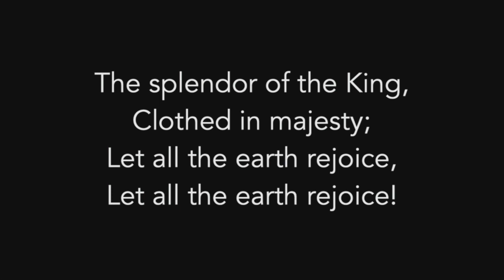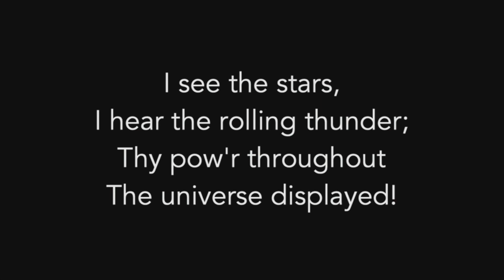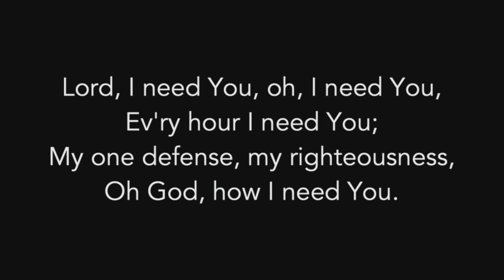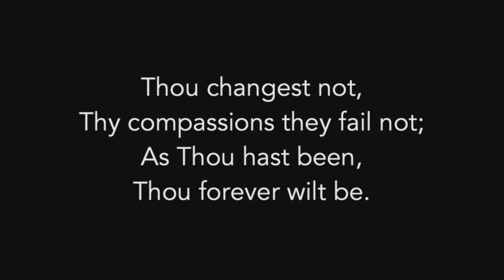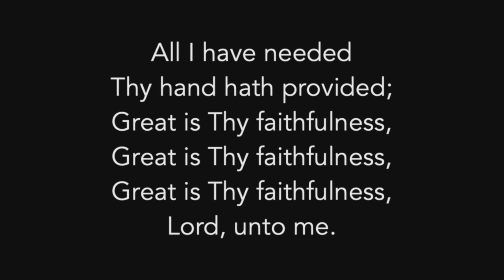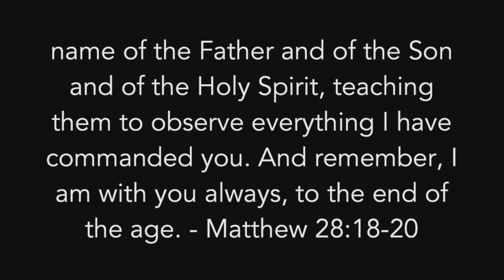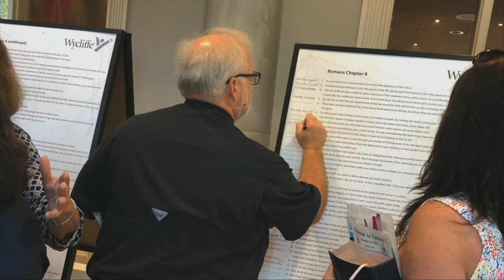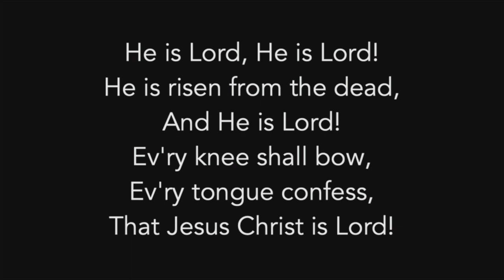TBC Full Service (Vision Sunday) - January 8, 2023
Colossians 4:2-6 - "That God May Open a Door"